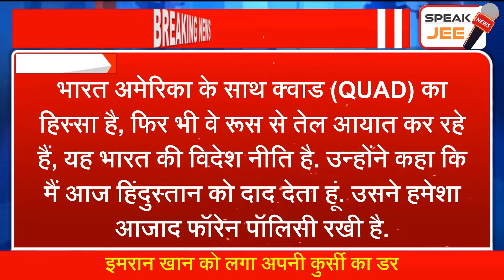कुर्सी जाने से डर गया पाकिस्तान का प्रधानमंत्री इमरान खान | Imran Khan का तख्तापलट बहुत जल्द